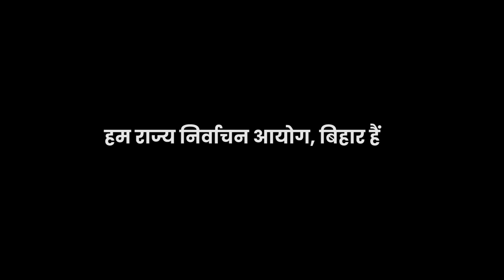हम राज्य निर्वाचन आयोग, बिहार हैं